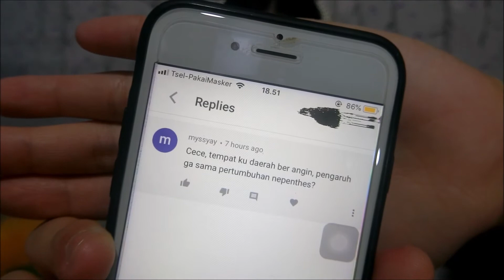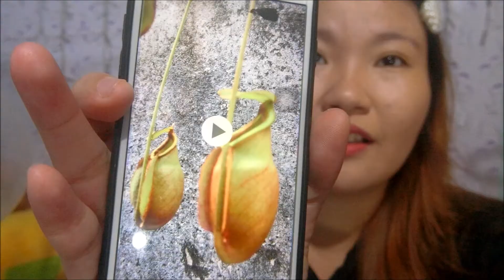NEPENTHES DI DAERAH BERANGIN !!! APA YANG TERJADI ??!!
apa yang terjadi jika kalian ternyata ingin memelihara nepenthes padahal lingkungan kalian sangat berangin??

Instagram toko: tree_leaves_mdo
shopee/ tokopedia: tree leaves
ask.fm: lina_wijaya22